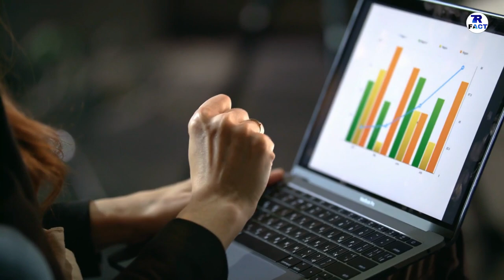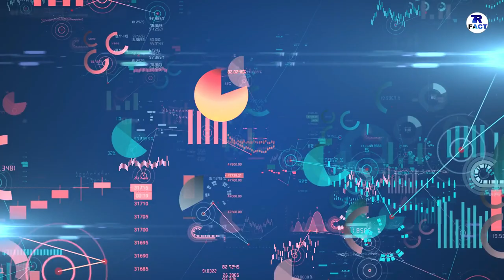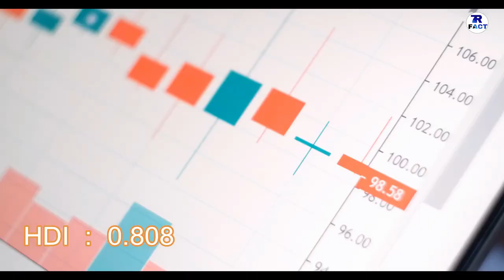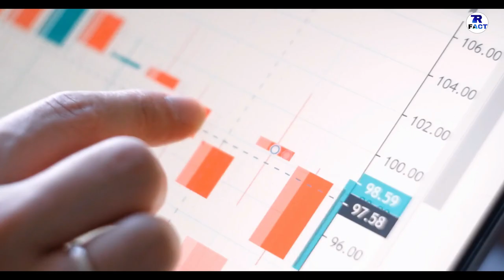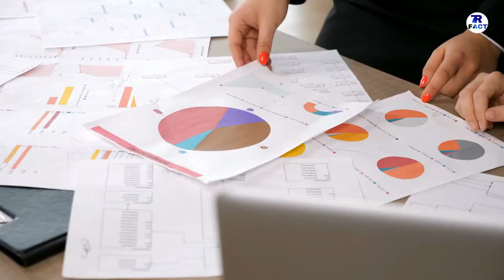10 MUSLIM COUNTRIES BEST HDI || ये मुस्लिम देश जीने के लिए कमाल है || MUSLIM COUNTRIES BEST LIFE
IM  TALK  ABOUT  TOP  10  MUSLIM  COUNTRIES  WITH  BEST  HDI.

DONT  FORGET  HIT :

L-I-K-E

S-H-A-R-E

S-U-B-S-C-R-I-B-E